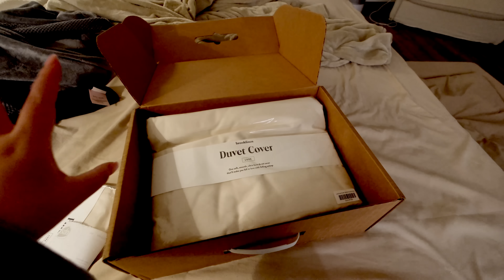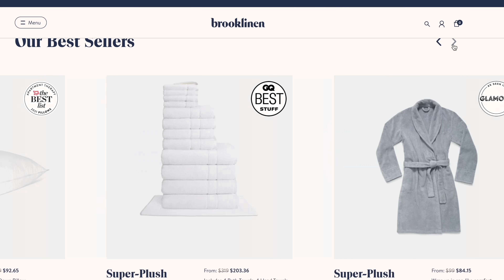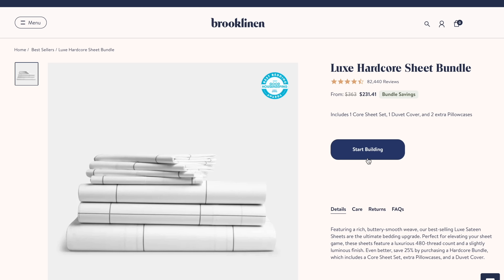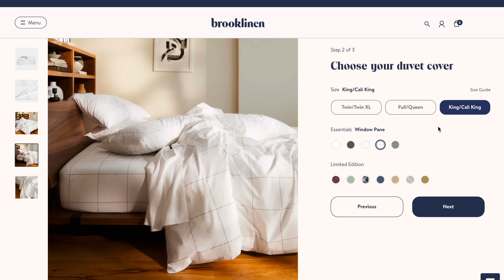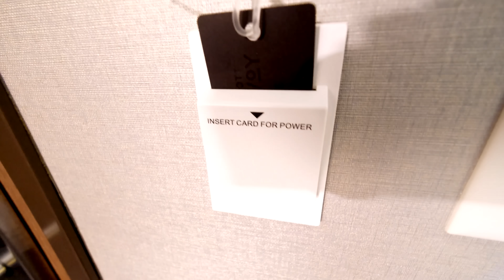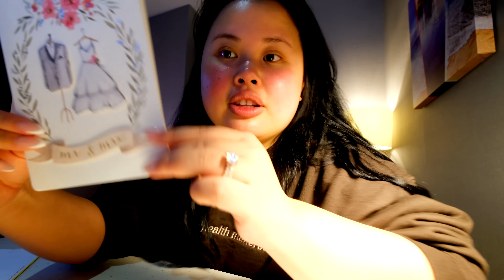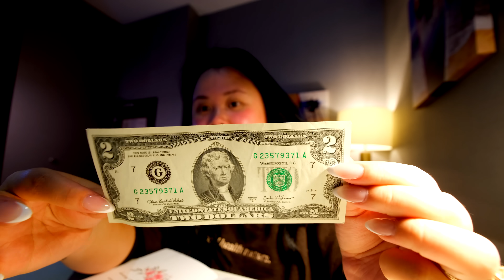IT'S WEDDING DAY! (VLOG) + New Home Updates! + Resetting for the Week + What I Eat at Home (Cooking)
🔧  Mario Silva's Handyman Service & Louie ↴

👰🏻‍♀️ Green Wedding Meshki Dress (I’m a size XL and had to get it altered).
👰🏻‍♀️ Indomie Mi Goreng Instant Stir Fry Noodles
👰🏻‍♀️ LED No Wire Lights